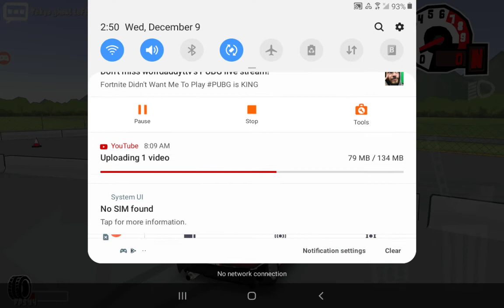Slippery Ice [Part 3 Of FR legends]